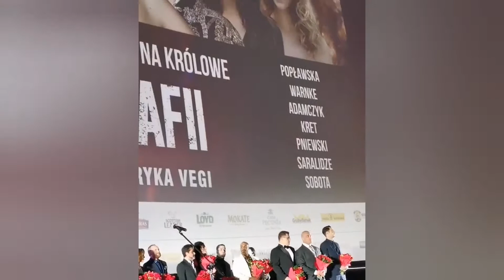Kobiety Mafii 2 🎬 Behind the Scenes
Behind the Scenes footage on set Kobiety Mafii 2 Directed by Patryk Vega